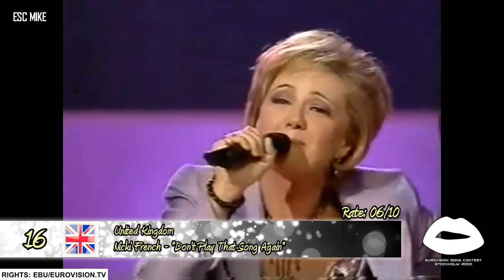Eurovision 2000 - My Top 24 [With Rating]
Songs:
Israel: PingPong "Sameyakh" (שמייח) Be happy
Netherlands: Linda Wagenmakers "No Goodbyes"
United Kingdom: Nicki French "Don't Play That Song Again"
Estonia: Ines "Once in a Lifetime"
France: Sofia Mestari "On aura le ciel"
Romania: Taxi "The Moon"
Malta: Claudette Pace "Desire"
Norway: Charmed "My Heart Goes Boom"
Russia: Alsou "Solo"
Belgium: Nathalie Sorce "Envie de vivre"
Cyprus: Voice "Nomiza" (Νόμιζα)
Iceland: August & Telma "Tell Me!"
Spain: Serafín Zubiri "Colgado de un sueño"
Denmark: Olsen Brothers "Fly on the Wings of Love"
Germany: Stefan Raab "Wadde hadde dudde da?"
Switzerland: Jane Bogaert "La vita cos'è?"
Croatia: Goran Karan "Kad zaspu anđeli"
Sweden: Roger Pontare "When Spirits Are Calling My Name"
Macedonia: XXL "100% te ljubam" (100% те љубам)
Finland: Nina Åström "A Little Bit"
Latvia: Brainstorm "My Star"
Turkey: Pınar Ayhan & The SOS "Yorgunum Anla"
Ireland: Eamon Toal "Millennium of Love"
Austria: The Rounder Girls "All To You"